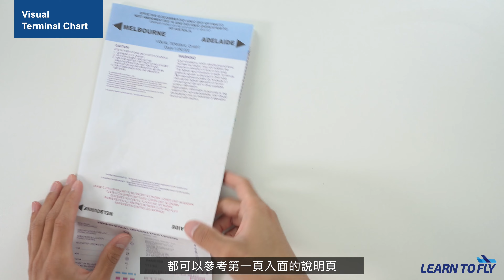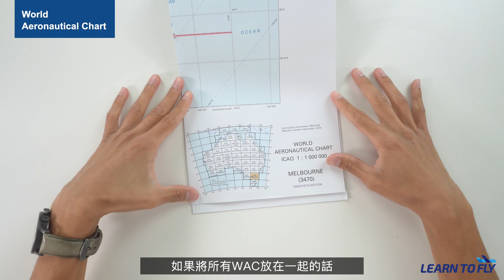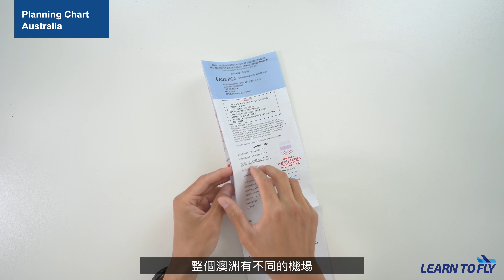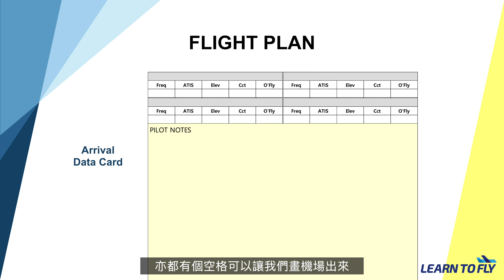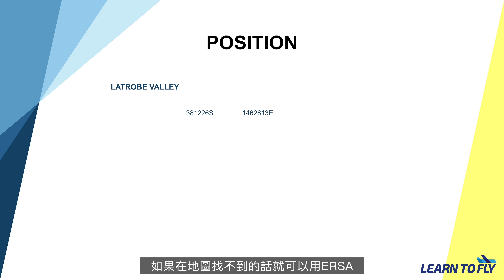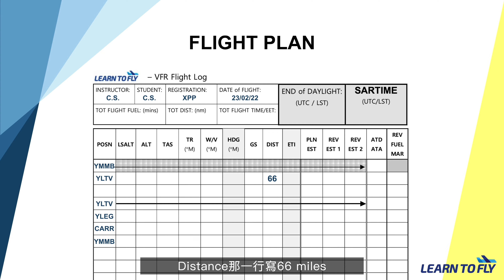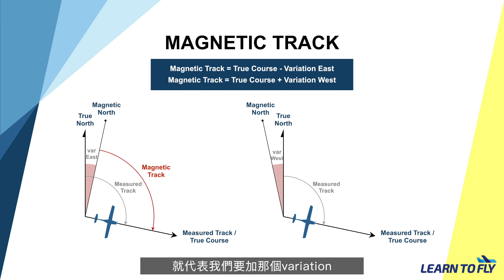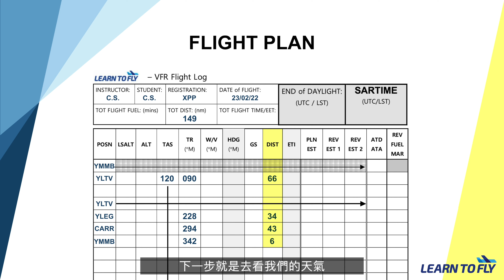【教你點樣楂飛機 #18】飛 Navigation 之前有咩要準備？第18堂 - 如何規劃飛行路線?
第 18 堂 - 如何規劃飛行路線?

終於來到了 navigation 這部份，每次出發飛 navigation 之前有什麼需要準備？在起飛前，我們需要做一個 flight plan。這次，我們教你如何規劃飛行路線，做一個 flight plan。